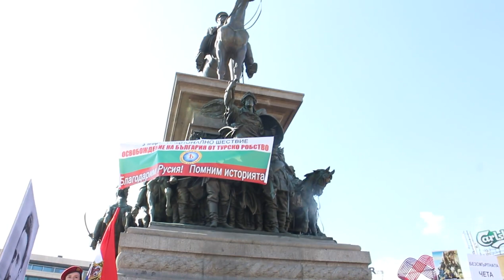Никола Радев рассказывает "Ополченцы на Шипке" Ивана Вазова, Шествие 3 Марта 2016, Болгария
Пусть следов позора мы еще не стерли.
Пусть еще рыданья стынут в вашем горле.
Пусть мрачнее тучи, полночи черней
память униженья, горечь прошлых дней.

Пусть еще мы светом и людьми забыты.
пусть народа имя трауром повито,
пусть в прошедшем нашем, точно злая тень —
скорбный день Батака, Беласицы день.

Пусть иные люди осмеять готовы
боль, что принесли нам старые оковы.
Укорить нас гнусной памятью ярма;
пусть твердят, что вольность к нам пришла сама.

Пусть. Но в нашем прошлом, не таком уж давнем
веет чем-то новым, богатырским, славным,
чем-то необычным, что, вздымая грудь,
в ней сумело пламя гордое раздуть:

потому что в грозном, роковом молчанье,
подпирая небо мощными плечами,
вся в костях холодных, кручами остра,
высится седая, мшистая гора.

Памятник огромный подвигов бессмертных;
есть такое место на Балканах светлых,
быль, что сказкой стала у народа, есть.
В ней бессмертье наше, наша жизнь и честь.

Слово есть, что славу нашу окрылило,
что собой затмило даже Фермопилы.
Это слово — имя славной высоты —
обломает зубы злобной клеветы.

Шипка!

Трое суток юные дружины
держат оборону. Темные долины
вторят грому битвы в непреклонный час.
Враг идет на приступ! Уж в бессчетный раз

лезут злые орды по суровым кручам;
на отвесных скалах, брызги крови жгучей,
от кровавой бури свет в очах померк.
Сулейман безумный поднял руку вверх

и кричит: «На Шипке мерзостная челядь!»
Лезут вновь на приступ, наводнив ущелье,
с именем аллаха турки, — но гора
отвечает грозным рокотом: «Ура!»

Пули, камни, бревна вниз несутся градом.
Храбрые дружины, встав со смертью рядом,
отражают натиск злобного врага:
дорога отвага — жизнь не дорога!

Нет, никто не хочет быть последним в войске.
Каждый, если надо, встретит смерть геройски.
Слышен треск винтовок. Турки вновь ревут,
вновь бегут на приступ — страшен наш редут!

Турки злы, как тигры, а бегут, как овцы.
Вновь волна взметнулась: держатся орловцы
и болгары — им ли страшен смерти взор!
Штурм жесток и грозен, но грозней отпор.

Бьются трое суток — помощь не приходит,
взор нигде надежды светлой не находит,
не летят на помощь братские орлы:
но стоят герои средь кровавой мглы.

Точно горсть спартанцев против Ксеркса полчищ.
Хлынул враг на приступ, — выжидают молча!
И когда последней схватки час настал,
наш герой Столетов, славный генерал:

«Братья-ополченцы! — крикнул с силой новой.
Родине сплетете вы венец лавровый!»
И опять герои всей дружиной гордой
ждут, когда прихлынут вражеские орды.

Бешеные орды. О высокий час!
Волн порыв улегся, присмирел, погас.
Кончились патроны — воля не изменит!
Сломан штык — ну что же, грудь его заменит!
Дочитать стихотворение Ивана Вазова "Ополченцы на Шипке" можно в комментариях.